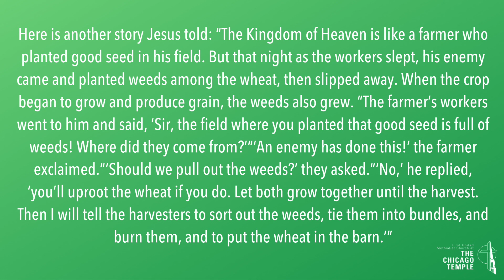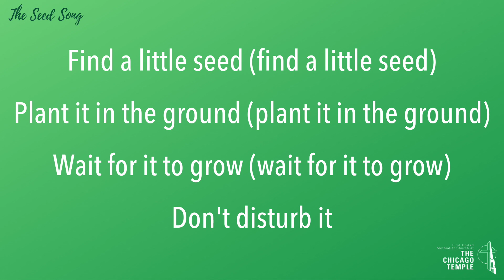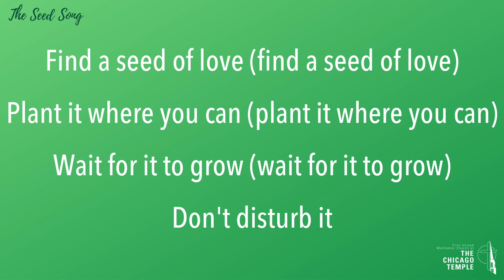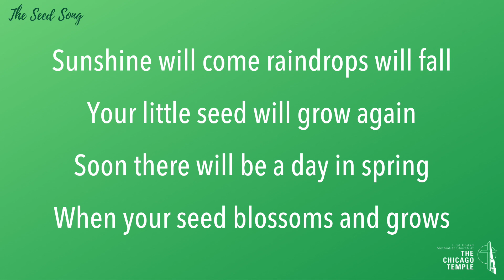"The Parable of the Weeds" - July 19, 2020 - Children's Moment